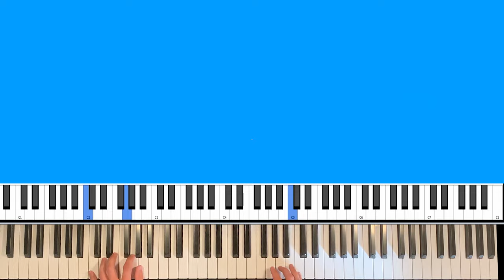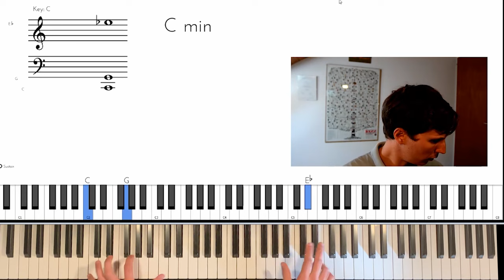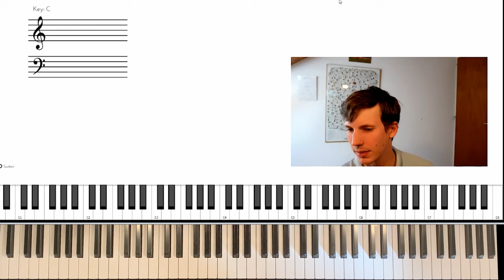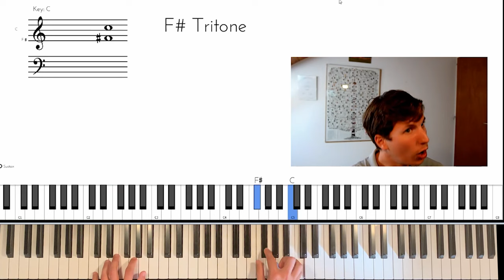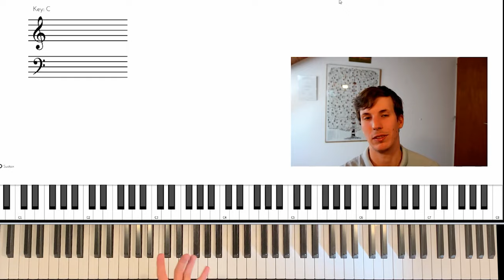Le PATTERN RYTHMIQUE le plus important pour improviser en PIANO BLUES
Accédez à votre cours de jazz gratuit (durée: 20 minutes) 🎹

Accédez à ma masterclass blues / boogie-woogie🎹